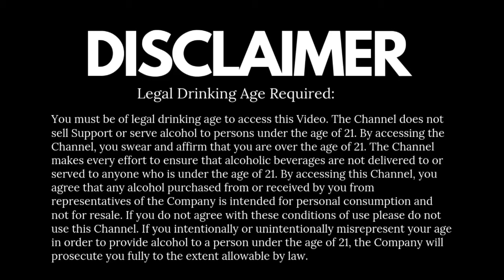How to age your drinks with mini Oak barrel by Dada Bartender - Mywhiskybarrel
See how much difference in color & taste of whisky is caused with mere 2 weeks in Mywhiskybarrel's mini Oak barrel.
This video is made by the famous Dada Bartender of Cocktail India.

With your barrel you get -
- Free Personalisation - Your name on the barrel
- 100% Replacement Guarantee

For any queries, pl contact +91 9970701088